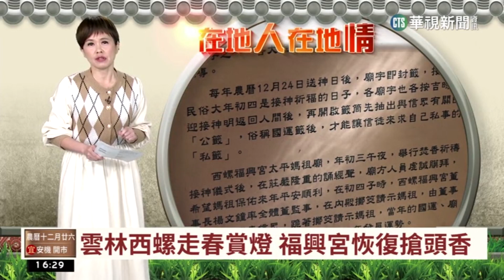雲林西螺走春賞燈 福興宮恢復搶頭香｜華視台語新聞 2023.01.17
螺福興宮是在舊曆12月24日送神日這天，遵照古禮舉行著送神封籤儀式，將靈籤用紅布包住貼上封條，要等到正月初四接神之後，才會開放呼信徒擲筊抽籤。另外，今年的春節廟方恢復搶頭香、發送限量開運紅包的活動，並自29日晚開始，一直到正月初四，每天都有新春系列活動，歡迎大家過年來廟裡拜拜、走春。